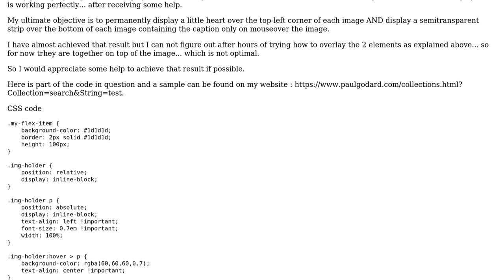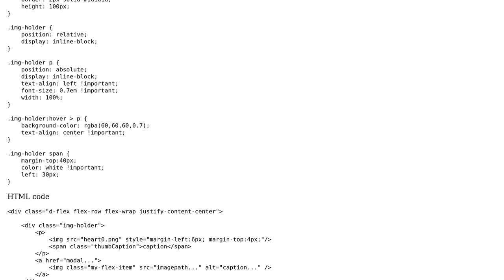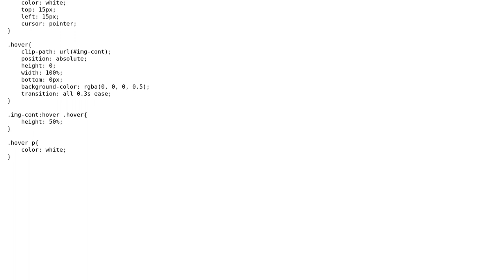How to overlay 2 elements over image?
With thanks & praise to God, and with thanks to the many people who have made this project possible! | Content (except music & images) licensed under CC BY-SA | Music | Images & others | With thanks to user Paul Godard user Dark Byte and the Stack Exchange Network Trademarks are property of their respective owners. You are responsible for your own actions.